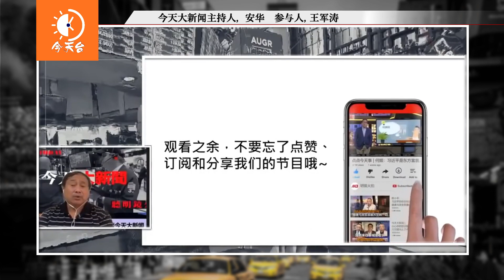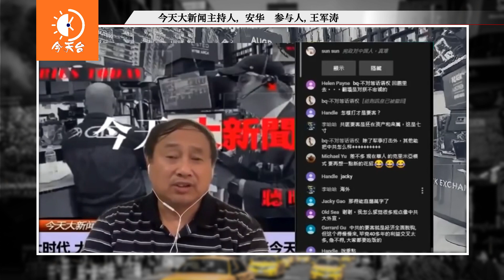字幕版： 孟晚舟案已经丧失价值；抖音之后川普还要禁什么？李登辉已经奠定台湾发展方向；押后立法会选举，民主派危险了丨今天台（20200802）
世界局勢如何演變？請看今天台，眾多專家學者從不同的角度，為您分析。

為了便於您收看、理解，今天台特別加配了文字。

今天台在明鏡網的專頁